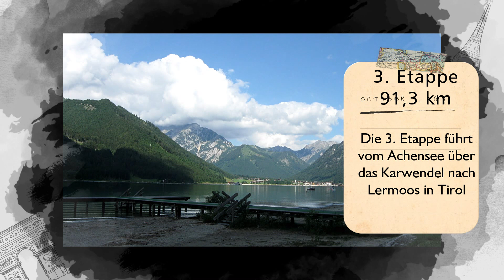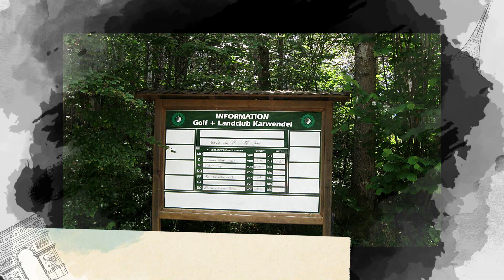Schwarzwaldtour Etappe 3